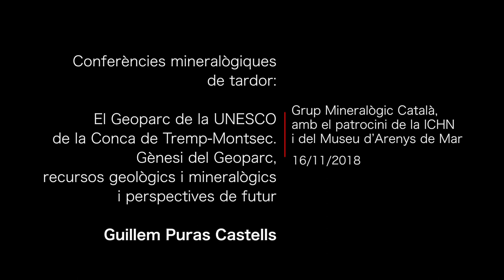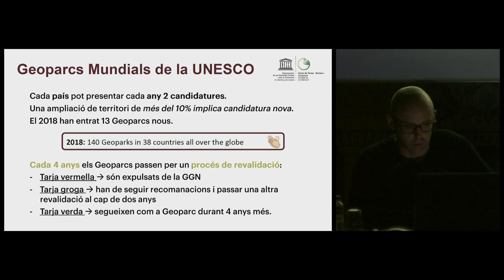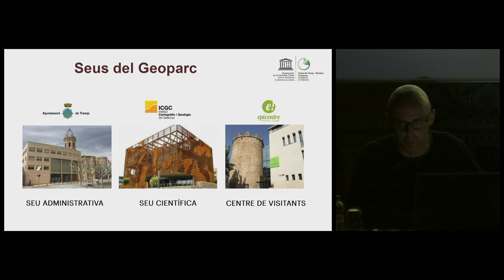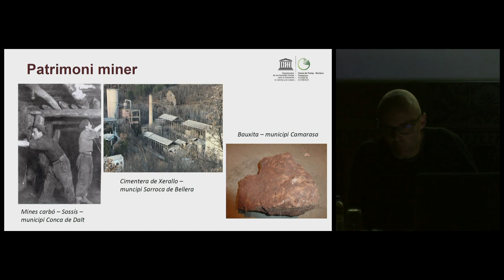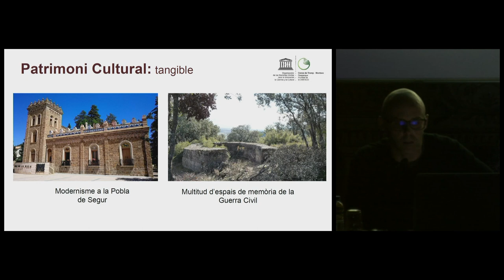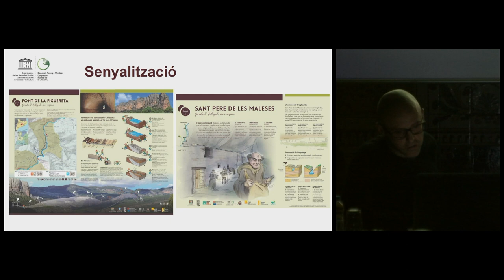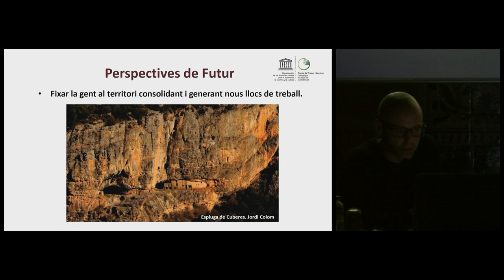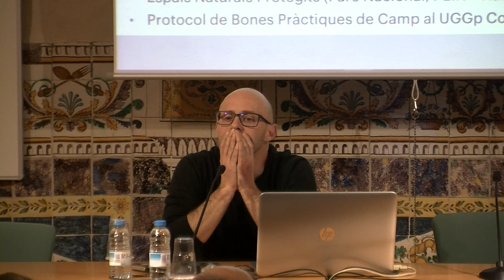Conferència: El Geoparc de la UNESCO de la Conca de Tremp-Montsec.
Conferència dins del Cicle "Conferències mineralògiques de Tardor"

Conferència El Geoparc de la UNESCO de la Conca de Tremp-Montsec. Gènesi del Geoparc, recursos geològics i mineralògics i perspectives de futur

A càrrec de Guillem Puras Castells, enginyer agrònom i coordinador del Geoparc Mundial de la UNESCO Conca de Tremp-Montsec.

Organització: Institució Catalana d'Història Natural, Grup Mineralògic Català